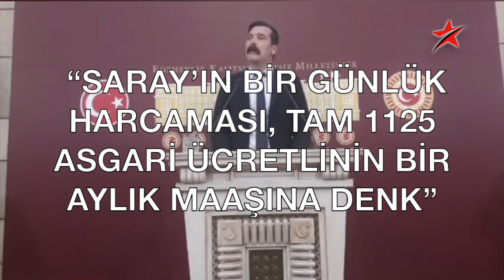"1125 İŞÇİNİN BİR AYLIK MAAŞINI, ERDOĞAN BİR GÜNDE YİYOR"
Türkiye İşçi Partisi Genel Başkanı Erkan Baş / TBMM - 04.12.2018 AsgariÜcret ErkanBaş TİP #3.Havalimanıİşçileri